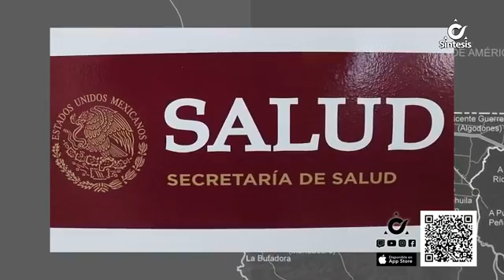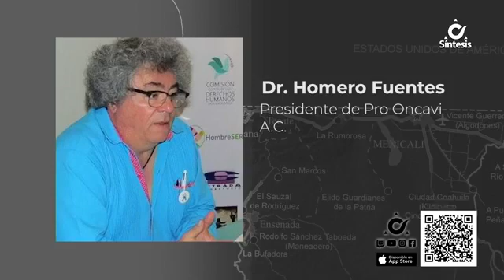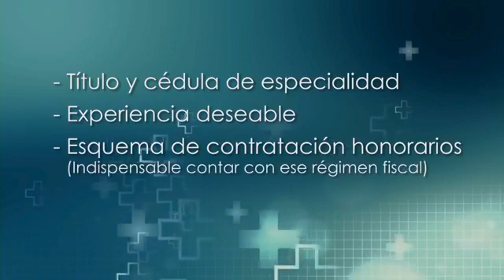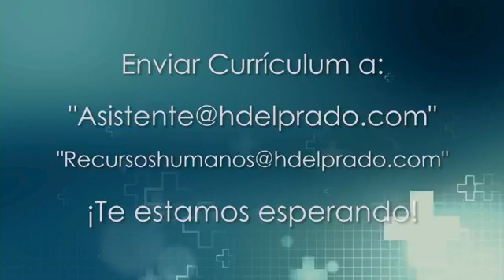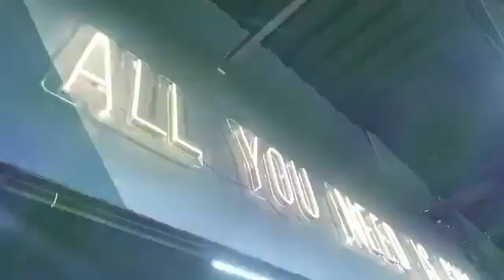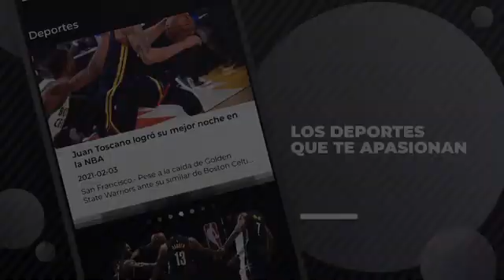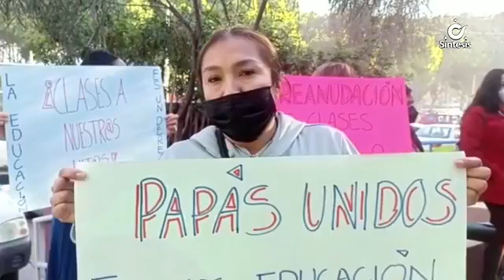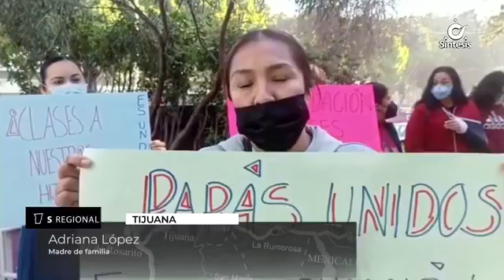Síntesis Noticias de La Noche Con Jeraldine González - Jueves 3 de Febrero de 2022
Por Síntssis TV Tu Canal Independiente